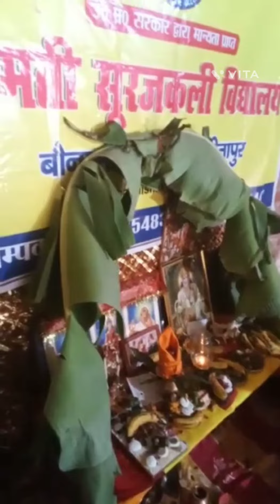May 23, 2023